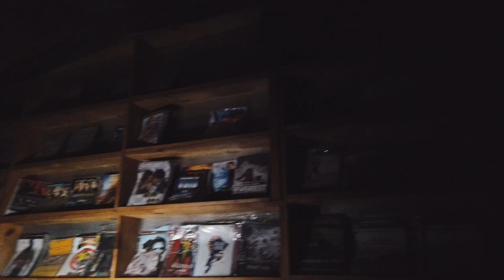Trek Annapurna Circuit Day 6 from Ngawal to Manang/ Вокруг Аннапурны день 6 - из Навала в Мананг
Непал, апрель 2019, трекинговый маршрут "Вокруг Аннапурны"